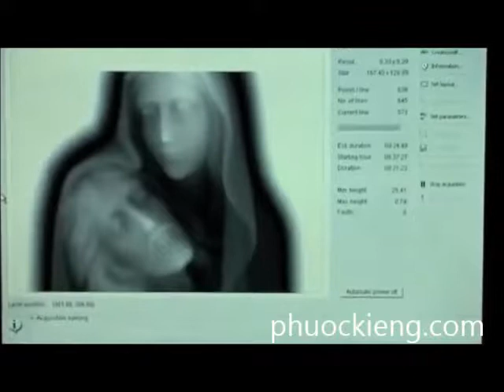Máy Điêu Khắc Đá PK-9015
CÔNG TY TNHH PHƯỚC KIỂNG

Văn phòng: 174 Lê Văn Lương Ấp 1, Phước Kiển, Nhà Bè, TP.HCM

Showroom: 6/13 Tân Phú 1, Tân Bình, Dĩ An, Bình Dương